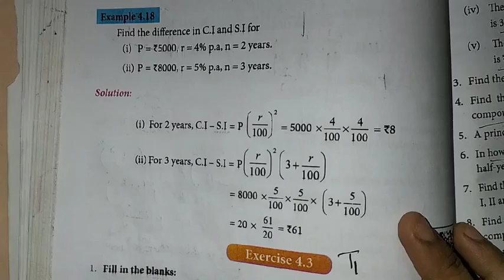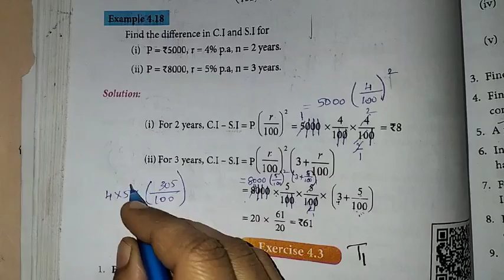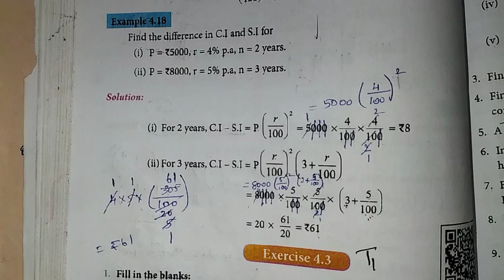8th Maths Ch-4 Life Mathematics | Example-4.18 | Samacheer One plus One channel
My Another Channel 👇
Sangeetha Media